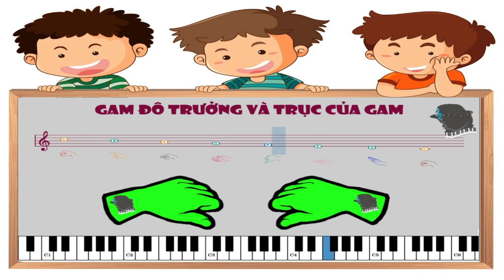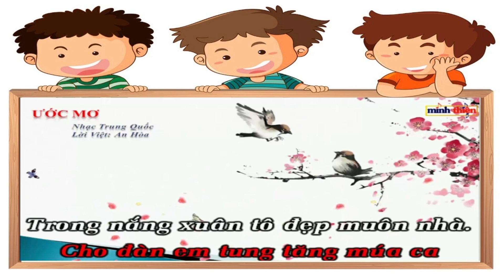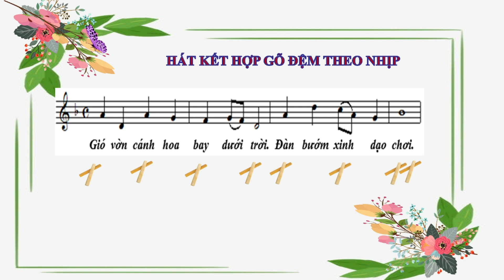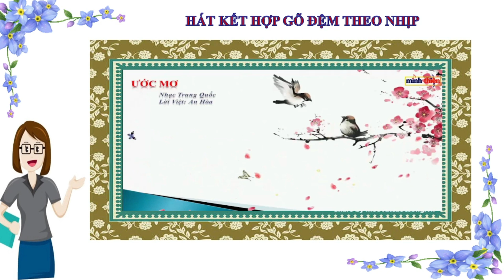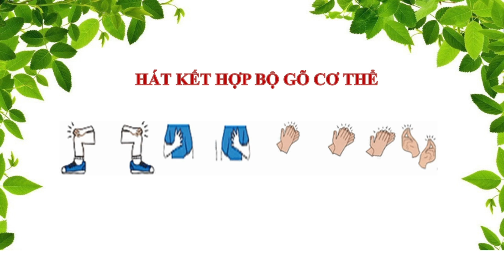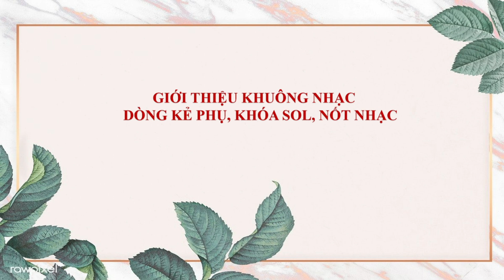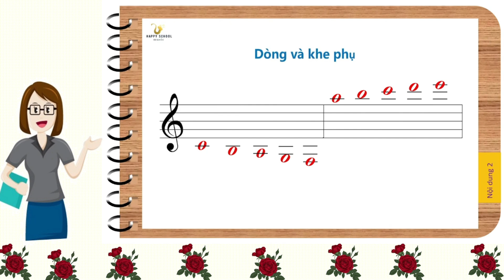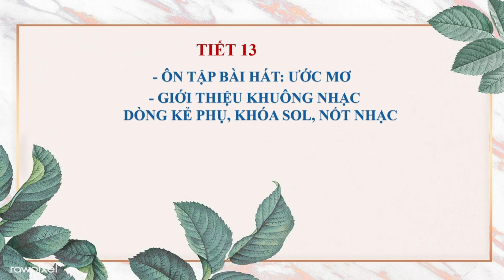Âm Nhạc Lớp 5 - Tiết 13 - Ôn Tập Bài Hát: Ước Mơ - Lý Thuyết Âm Nhạc